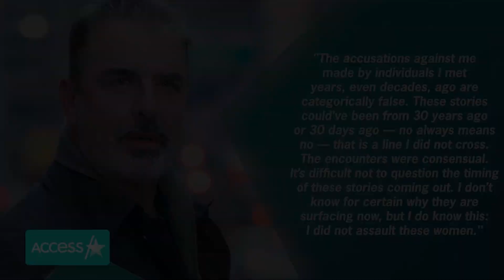Chris Noth Accused Of Assault By 3rd Woman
A third woman has publicly accused Chris Noth of sexual assault, which he has denied. The woman, speaking to The Daily Beast under a pseudonym, claimed that Noth assaulted her at a Manhattan restaurant in 2010 when she was 18 and he was 55. When contacted by Access Hollywood for comment, a rep for Noth called the story "a complete fabrication." The "Sex and the City" actor previously refuted two other women's allegations published in The Hollywood Reporter as "categorically false."